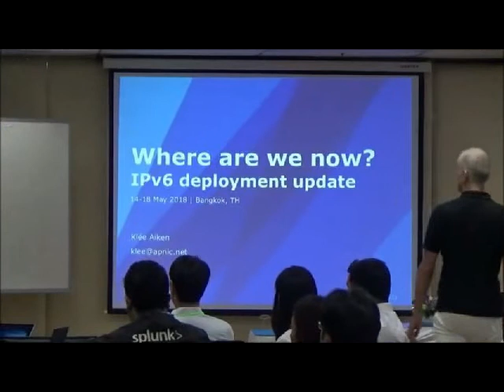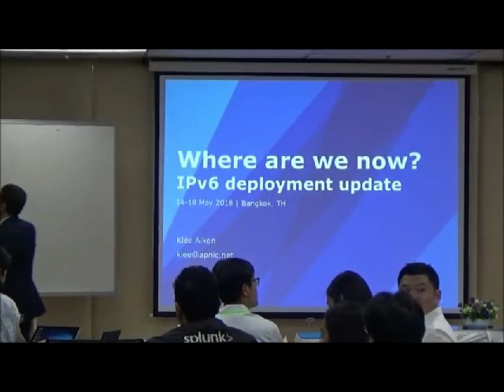ITU Asia Pacific centre of Excellence Programme Training : 2018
ITU Asia Pacific Centre of Excellence Programme Training Course on Internet and IPv6 Infrastructure Security 14 - 18 May 2018 at Thailand.